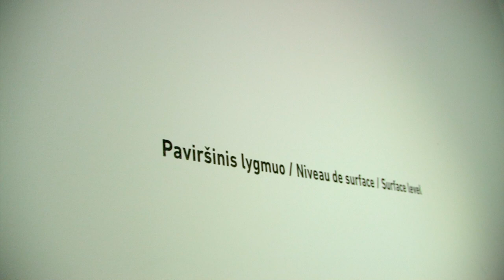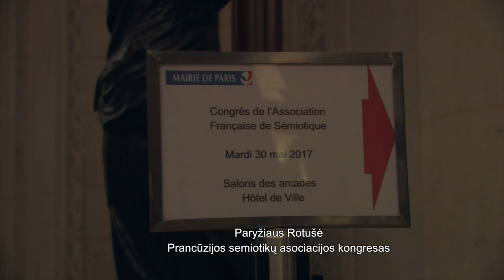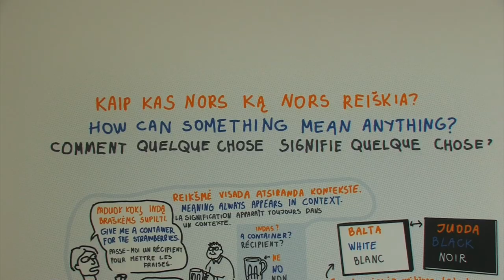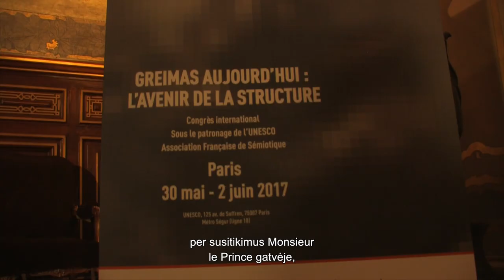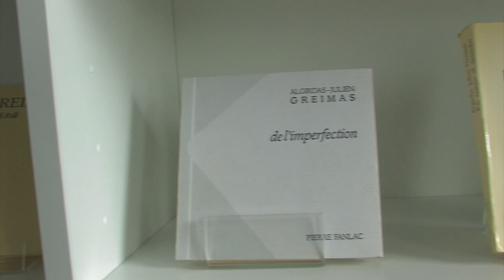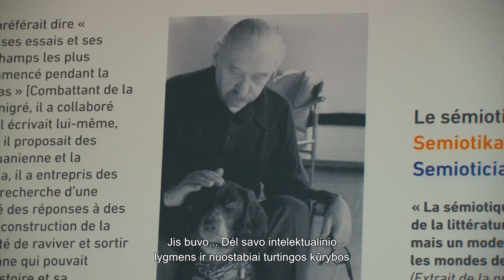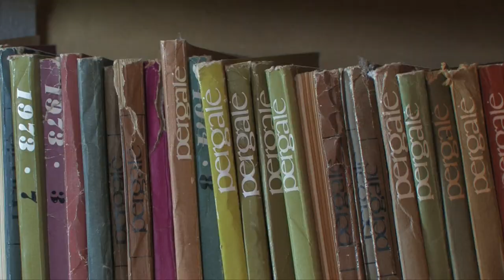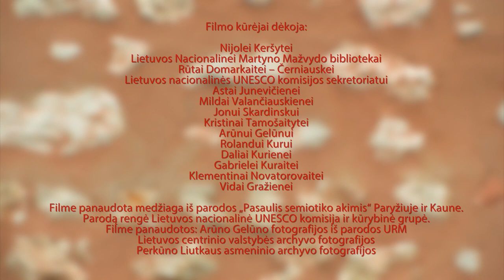CHERCHEZ GREIMAS. Dokumentinis filmas, 2017. Rež. R.Zemkauskas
2017 metai Lietuvoje buvo skirti Algirdui Juliui Greimui - publicistui, semiotikui, kritikui, nenuoramai. Nacionalinėje M.Mažvydo bibliotekoje kilo idėja sukurti apie vieną žymiausių lietuvių mokslininkų nedidelį dokumentinį filmą. Taip prasidėjo kelionė Greimo pėdsakais.
Filmą „Cherchez Greimas“ ("Ieškoti Greimo") kūrė: Rytis Zemkauskas (režisierius ir prodiuseris), Sigita Trainauskienė (scenarijaus autorė, filmo pavadinimo autorė), Gvidas Kovėra (operatorius) ir Tomas Rugys (montuotojas).